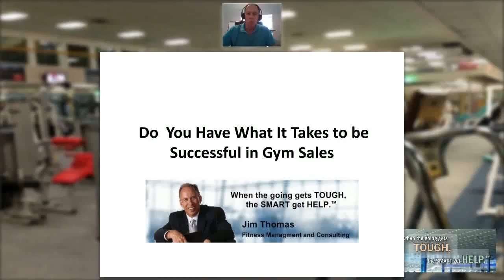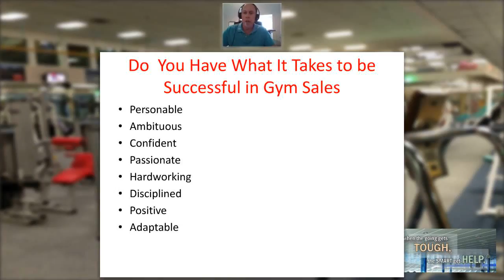Do You Have What It Takes to be Successful in Gym Sales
Jim Thomas of Fitness Management & Consulting discusses what it takes to be successful in gym sales.